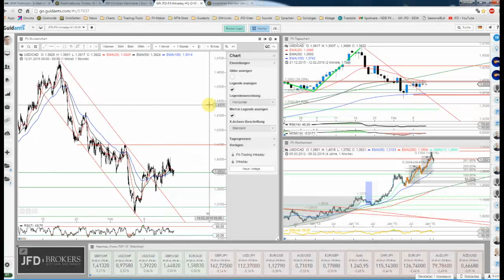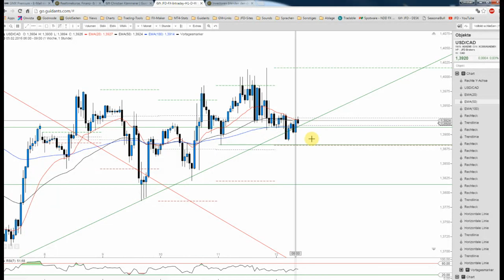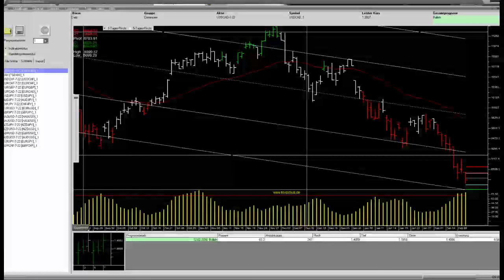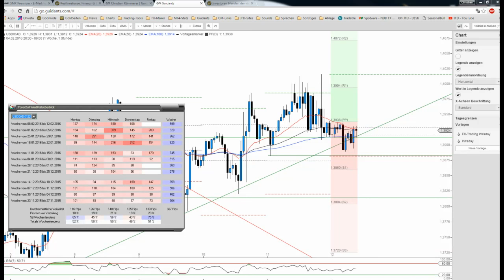JFD Devisenradar: Freitag ist wieder Loonie-Time - USD/CAD mit Performance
Der bekanntermaßen sehr stark ausgeprägte Freitag in Sachen positiver Preisentwicklung beim USD/CAD steht wieder an und somit wollen wir das technische Setup am heutigen Tag beleuchten.